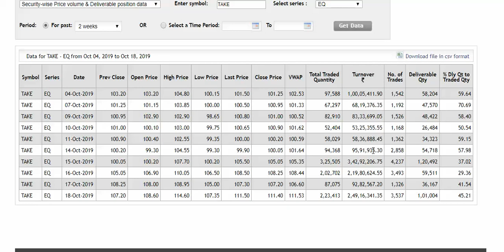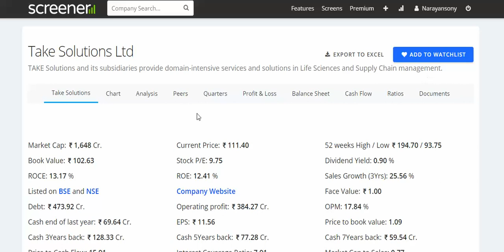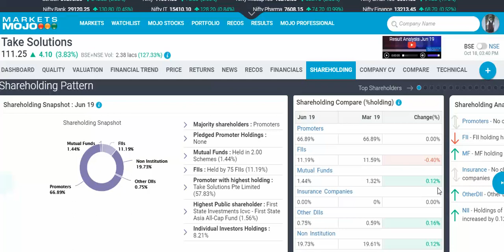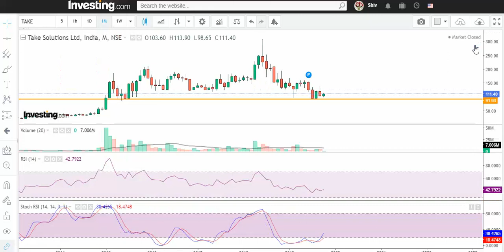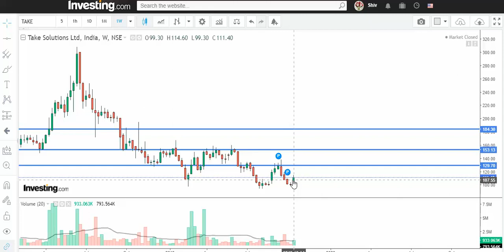Take Solution New High Soon Return more than 40%..